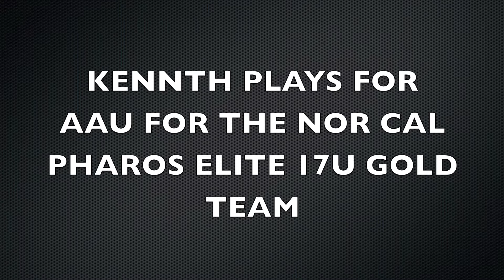Kenneth Williams is a straight ... SHOOTER